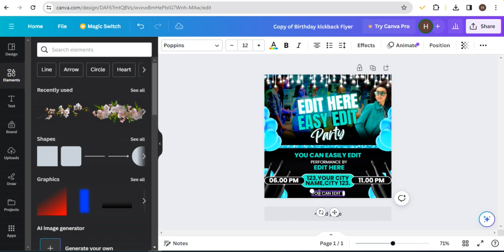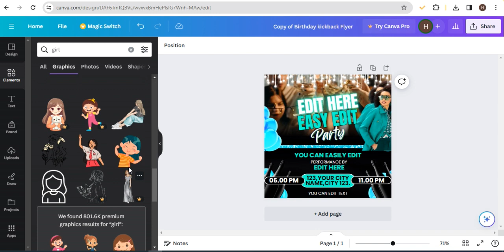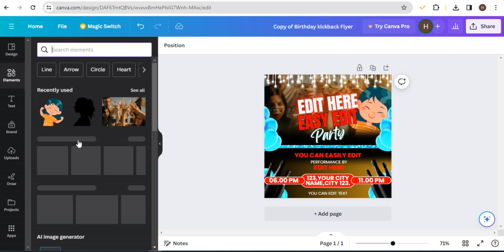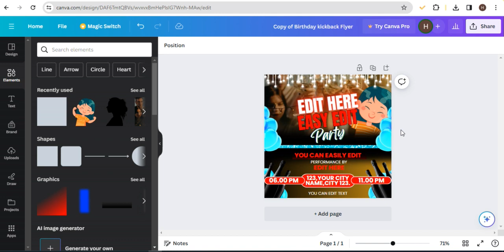Birthday kickback Flyer, Canva Template.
Want to throw a laid-back birthday celebration with friends? Our Birthday Kickback Flyer Canva Template is the perfect tool for DIY social media marketing. This fun and casual template makes it easy to create an invitation that will have your friends eager to join in the fun.

With its playful design, bold typography, and vibrant graphics, our Birthday Kickback Flyer is sure to catch the attention of anyone scrolling through their feed. Plus, with its customizable layout, you can easily personalize the template to match your event's unique style and vibe.

The template features space for all the essential details, including the date, time, location, and RSVP information. You can also add your own images and text to showcase any special activities or entertainment you have planned.

Whether you're planning a small get-together or a larger celebration, our Birthday Kickback Flyer Canva Template is the perfect way to invite your friends and get everyone excited for the occasion. So why wait? Start customizing your flyer today and get ready for a birthday kickback that will be talked about for weeks to come!

NOTE: Currently, I do not have the capability of printing any designs. The prices above are strictly for the design only.